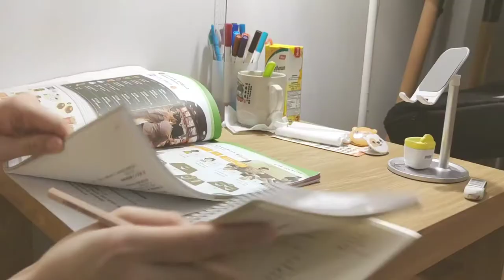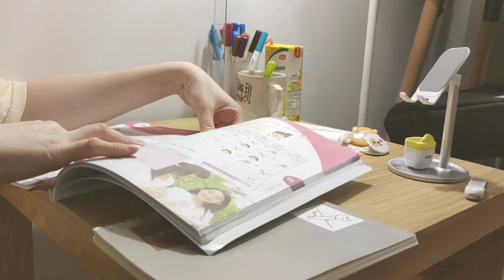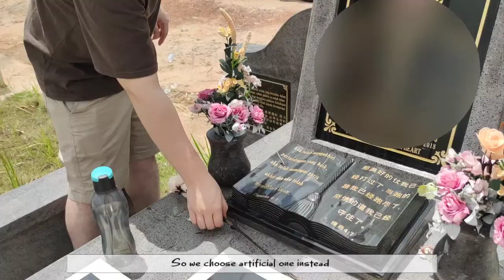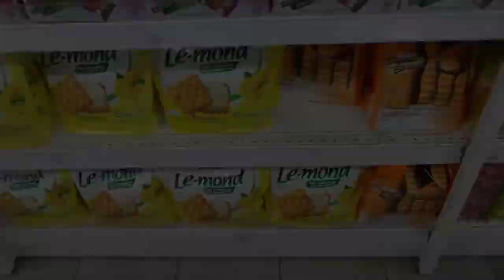Study Vlog | Learning Guitar | Study Japanese | Groceries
Hi guys,, I'm back again with some vlog. Today's video instead of stay at home I'm going out for a while. I also learn some guitar too.

//  ABOUT

yuu here ,
in this chanel i'm gonna share about my journey to study language ,self improvement, books, and painting n the future